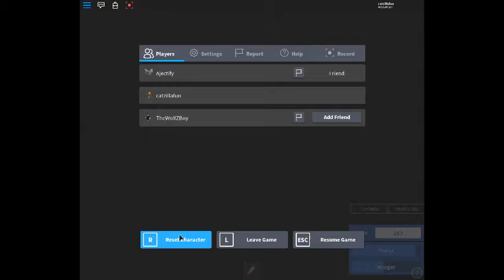Pinewood Builders Oil Platform Blow Out